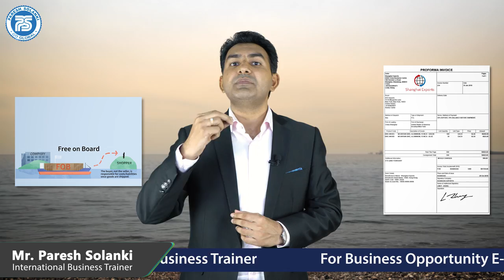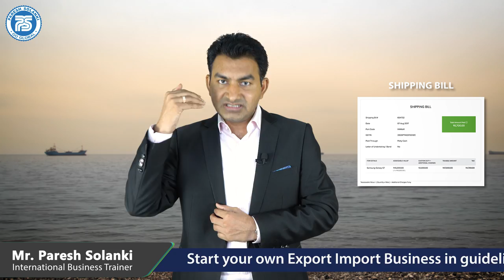How to Export by Sea..?? | Details of the process of exporting goods by sea | by Paresh Solanki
This Video  detailed guide to the process of exporting goods by sea.

Did you know that over 80% of international trade by volume, or 11 billion tones, is done by sea..

Moving goods internationally is usually done by sea or by air. The process of exporting goods involves many steps and is closely related to each other. Therefore, to be able to work in the import-export industry in particular and logistics in general. You need to know this process very well.

Shipping by sea and by air are the most popular modes of transportation in international trade.